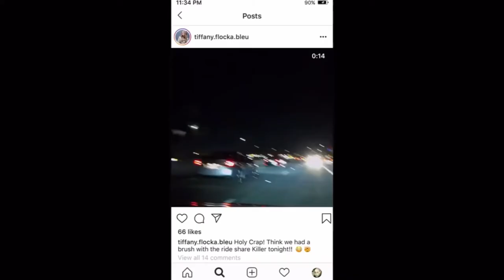Spree Kurt gets chased by cops in HD